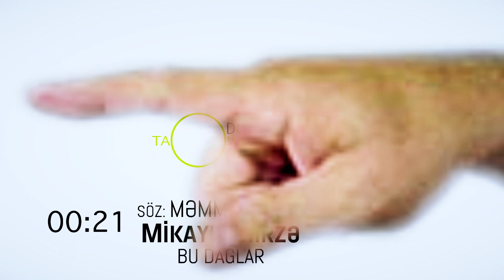Mikayıl Mirzə / Məmməd Araz - Bu dağlar Ahmet Kaya - şu dağlarda kar olsaydım Edit -Nicat Ələsgərov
Məmməd Araz - Bu dağlar
İfa edən - Mikayıl Mirzə
Ahmet Kaya - şu dağlarda kar olsaydım
Yusuf Hayaloğlu söz/müzik
Edit -Nicat Ələsgərov